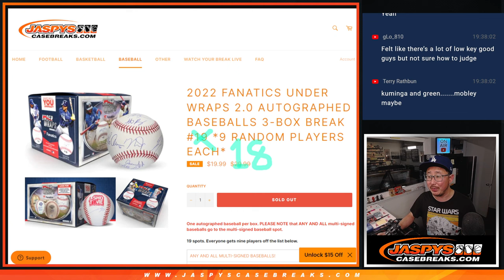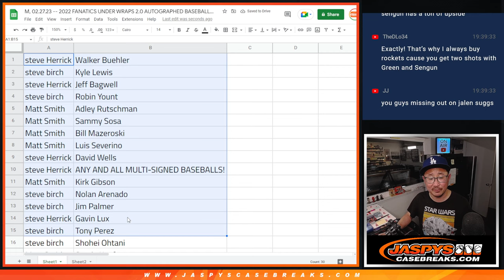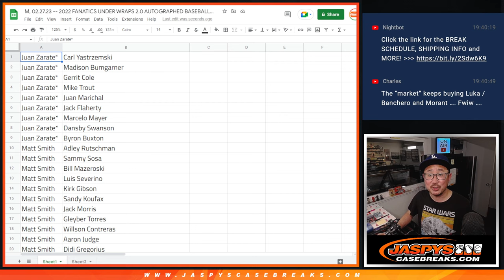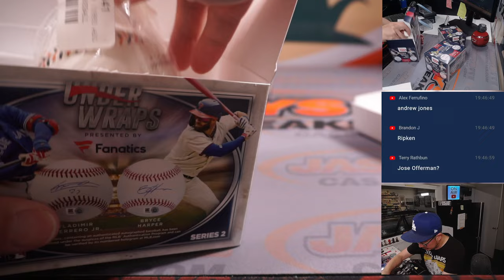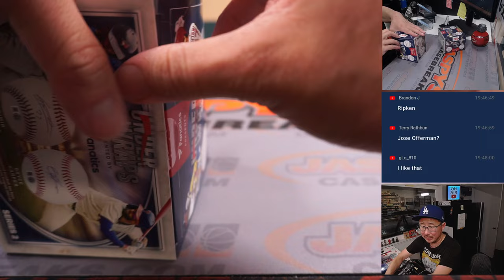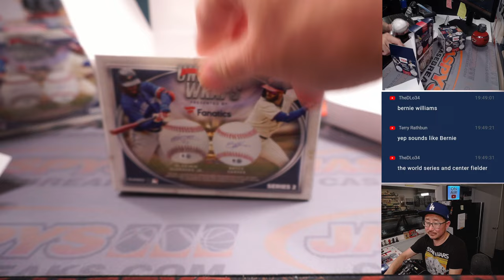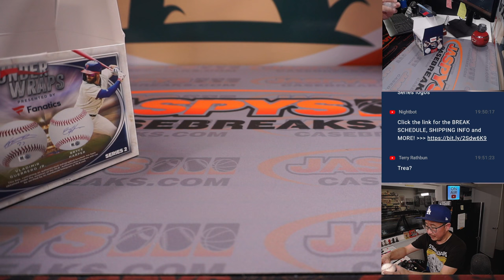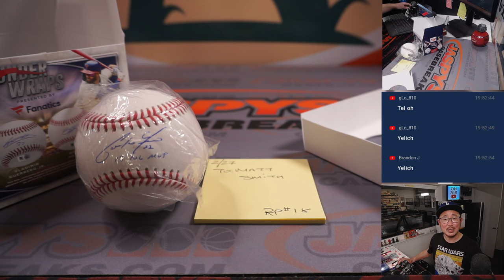M, 02.27.23 -- 2022 FANATICS UNDER WRAPS 2.0 AUTOGRAPHED BASEBALLS 3-BOX BREAK #18